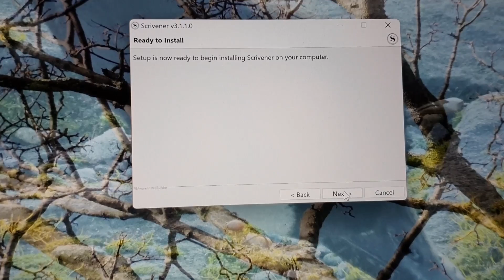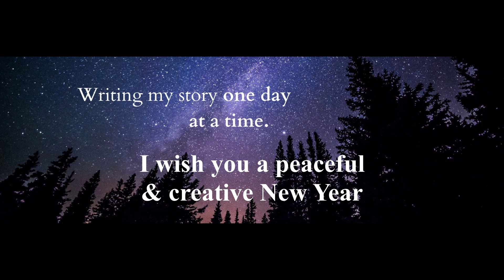My Writing Year 2021 Roundup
Hello writers and authors of authortube!

In today’s video I do a yearly roundup, looking at what writing and writing related activities I got up to in 2021.

I wish you all a peaceful, creative and healthy end to 2021.

My book Drawing Red is a YA paranormal romance & sci-fi fusion novel.

Credits:
Thumbnail and ending image created free using canva.com
Thanks to Mr Spence for playing guitar with me!